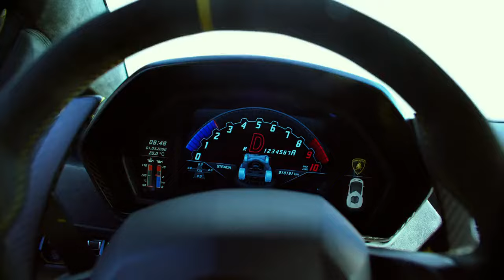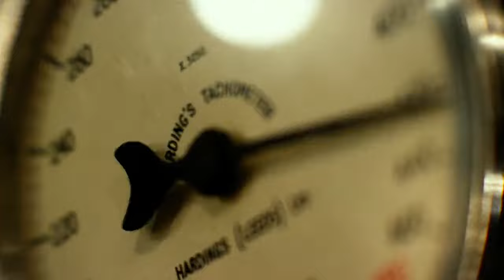Transformers The Last Knight - Bumblebee vs Barricade Chased & Entering The Submarine